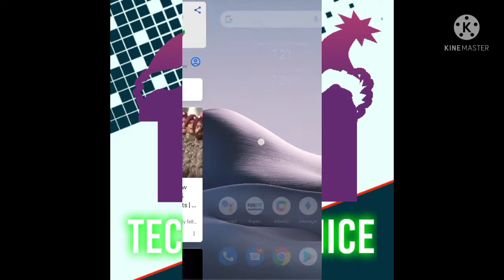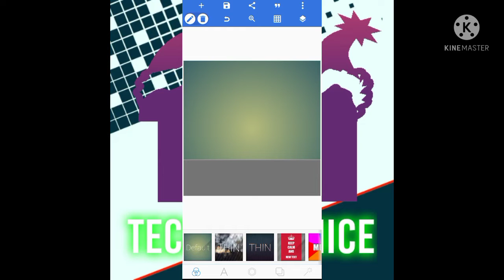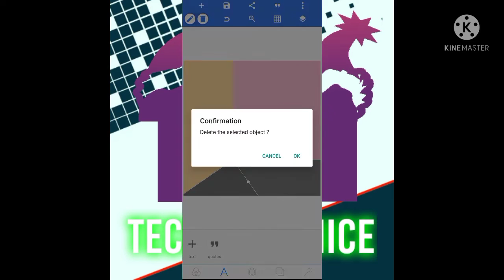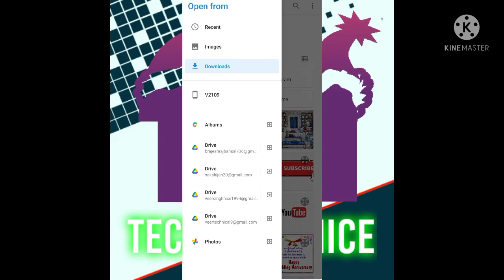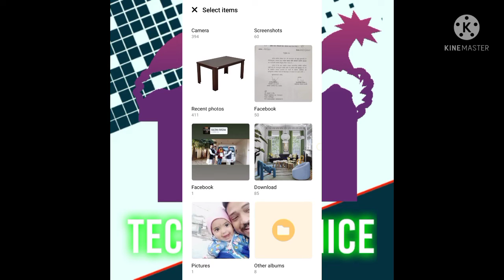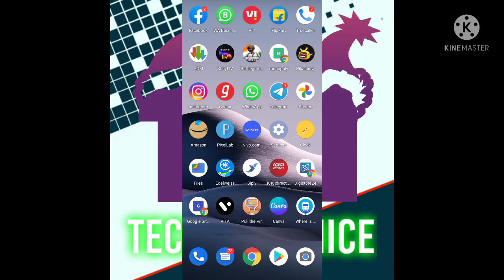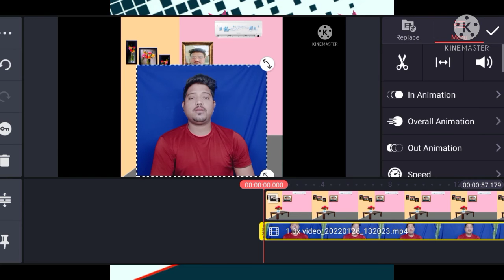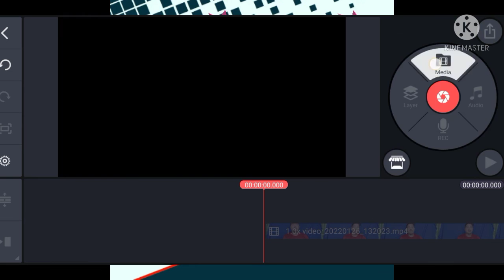video ka background change|वीडियो को एडिट कर कर बैकग्राउंड चेंज करें। video editing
मैं इस वीडियो में आपको सिखाने वाला हूं कि अपने मोबाइल से वीडियो में बैकग्राउंड कैसे चेंज करें मोबाइल से वीडियो का बैकग्राउंड एडिट कैसे करें मोबाइल के अंदर से ही आप एक एप्लीकेशन की मदद से बड़ी आसानी से वीडियो का बैकग्राउंड चेंज change kar payenge kinemaster ki madad se ham ismein background change kar sakte hain fixel app ki madad se bhi background change kar sakte hain kinemaster ki madad se YouTube video ko background change kar sakte hain

2.

3.paytm:-Join me in making super fast UPI money transfers with Paytm!

Just send ₹1 to my number and get up to ₹100 cashback.